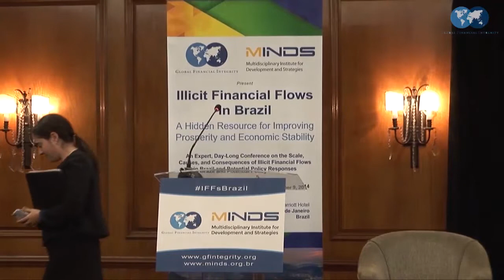Discurso Keynote – Rogério Studart – Fluxos Financeiros Ilícitos no Brasil (Português)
Rogério Studart, Alternate Executive Director for Brazil, Colombia, Dominican Republic, Ecuador, Haiti, Panama, the Philippines, Suriname, and Trinidad & Tobago,at the World Bank delivers the afternoon's keynote address.

The speech was part of "Illicit Financial Flows in Brazil: A Hidden Resource for Improving Prosperity and Economic Stability," a conference in Rio de Janeiro co-hosted by Global Financial Integrity (GFI) and the Multidisciplinary Institute for Development and Strategies (MINDS).